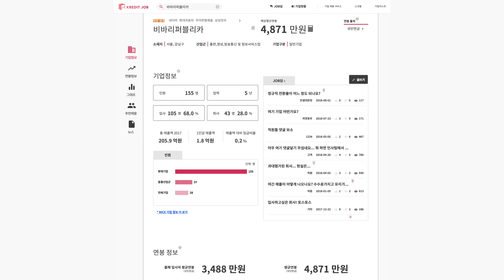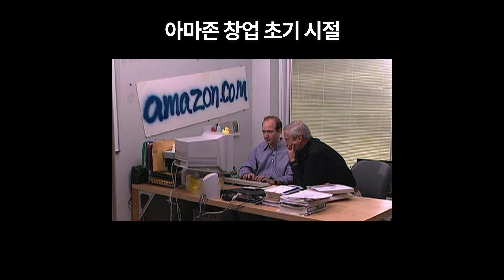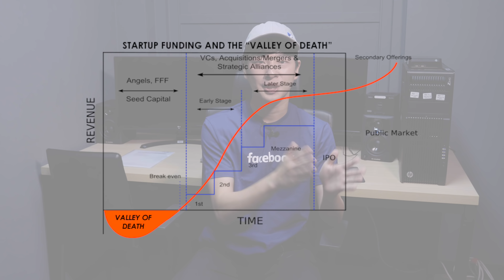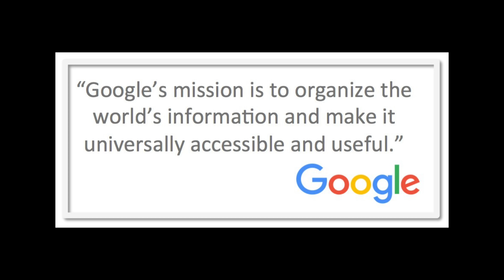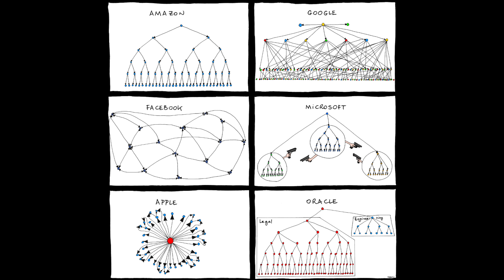초기 스타트업에 취업할 때 주의할 점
요즘 충분히 대기업에 갈 수 있는 분들도 스타트업 취업에 관심이 많은 것 같습니다.

아무래도 넓은 업무 범위에서 이것저것 자율적으로 해보며 수평적인 문화에서 존중받으며 재미있게 일할 수 있지 않을까? 하는 기대감 때문이 클 것 같은데요

이미 어느정도 성장했고 어느정도 성공했다고 볼 수 있는 스타트업인 배달의민족, 토스 등은 대기업과 문화는 다르지만 연봉 수준 등은 크게 차이나지 않으며 망할 위험도 상대적으로 적습니다.

반면 초기 스타트업의 경우 많은 위험부담이 있기 마련인데요, 초기 스타트업에 취업할 때 주의해야 할 점은 어떤 것들이 있을까요?

그간의 인터뷰 경험과 제 경험을 토대로 한번 다루어보았습니다.

페이스북 개인계정을 통해서는 저의 평소 다양한 생각과 일상을 글로 연재하고 있습니다. 인스타그램은 잘 못하지만 잘해보고 싶어요. 관심 있는 분들은 팔로우 부탁드려요 :-D